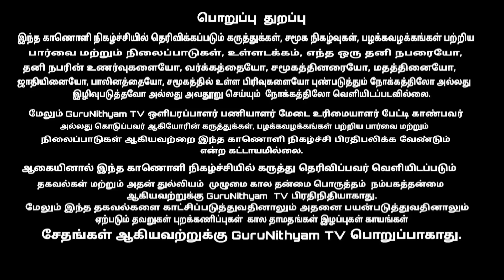16 நாள் கழித்து காரியம் முடிந்தவுடன் ஆன்மா என்ன செய்யும்...! GuruNithyam TV